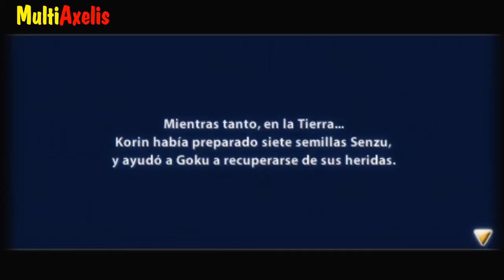Dragon Ball Z Tenkaichi Tag Team Capitulo 7 (Alex)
Episodio 4 : Nubarrones sobre el planeta Namek    ( Parte 2 )
Mientras Vegeta buscaba las esferas , Gohan y los demás también las buscaban pero se toparon con Freeze y sus hombres que estaba por matar a Dende un Namekiano de la aldea en eso Gohan llega al rescate para salvarlo.
Pero Freeze le da la orden a Dodoria de perseguirlos y matarlos .
Este es el 7 Capitulo de Dragon Ball Z Tenkaichi Tag Team

El siguiente Capitulo esta como RESPUESTA EN VÍDEO